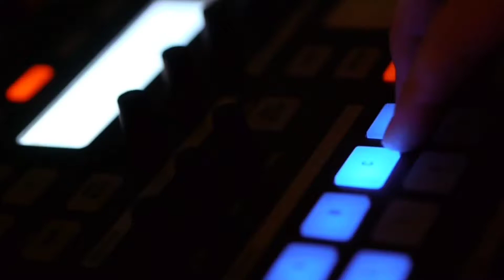"Whats Next" Free downloads on all beats 2022 Industry Ready Beats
This best is called "What's Next"

2022 Industry ready Beat
Free downloads on all beats, right available for commercial and artist us.

I also make custom instrumental and beats on demand
Beats store